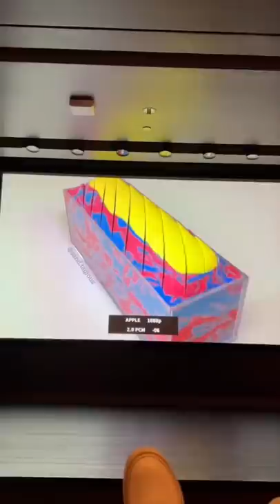spending the day with Mai Pham!